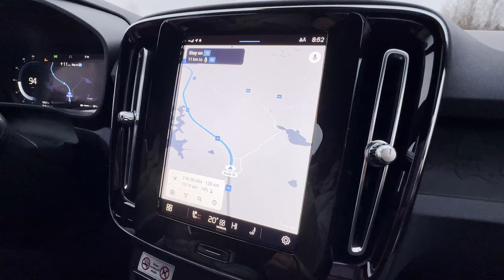Sweden Travel Vlog | Walkthrough Stockholm Central | New Town Old Town | Swedish Parliament | Vlog23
Sweden Travel Vlog | Walkthrough Stockholm Central | New Town | Old Town | Swedish Parliament | punjabi vlog | muzaffar teja